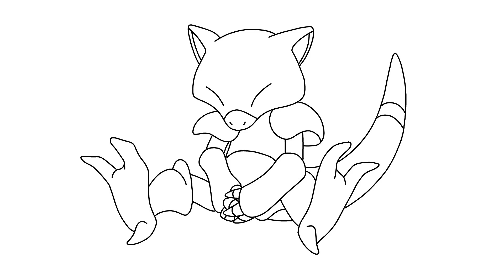How to Draw Abra Pokemon Step by Step Video Tutorial